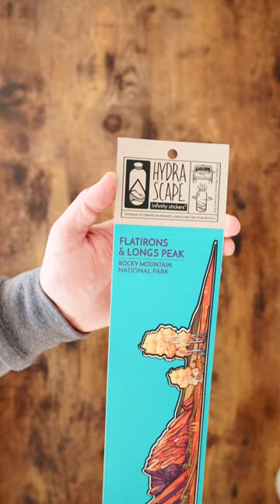Rocky Mountain National Park On A 32oz Hydro Flask